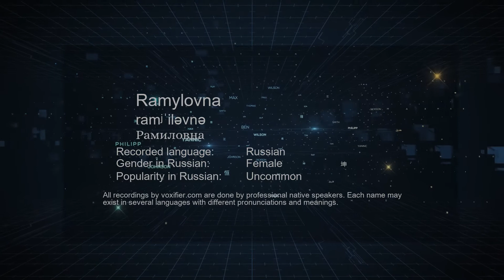How to Pronounce Ramylovna (Рамиловна) in Russian - Voxifier.com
This is the Russian pronunciation, gender, and phonetics recording of the name Ramylovna (Рамиловна). The same name may exist in other languages with different pronunciations. Check the meaning of name along with other possible pronunciations or similar names for free Voxifier uses the help of expert linguists to simplify pronunciations by replacing some special sounds with sounds more commonly available across all languages.